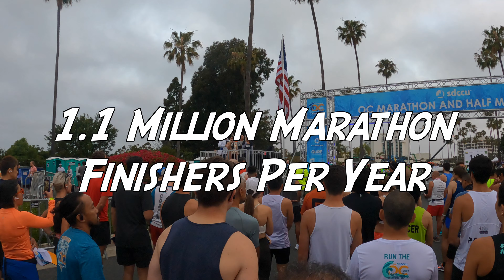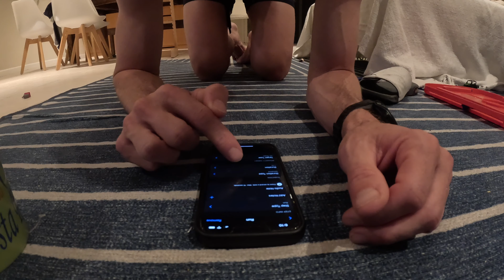NYC MARATHON PR PROJECT: The Pursuit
Shoes in my current rotation:
Easy Day: Nike Infinity React, Asics Glideride, Hoka Clifton
Tempo: Asics Novablast, Hoka Carbon X2, Adidas Adizero Pro
Race: Saucony Endorphin Pro, Nike Vaperfly 2, Adidas Adios Adizero Pro
Products I use daily/weekly:

Hyperice Massage Gun
Garmin 945
GoPro Hero 9
Selfie Stick
Foam Roller
Ice Packs Reusable
Soda Stream